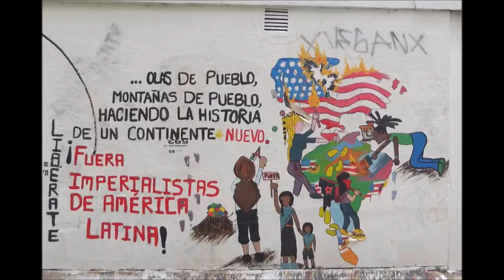PABLO HASEL - 2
leitura de contos, crônicas, lendas, causos, poemas de autoria de Antonio Cabral Filho, comentários, entrevistas e tudo sobre literatura, pablo hasel, morte as monarquias, happer, musica